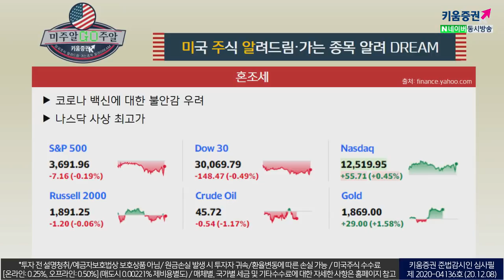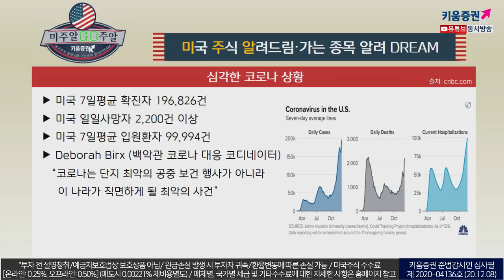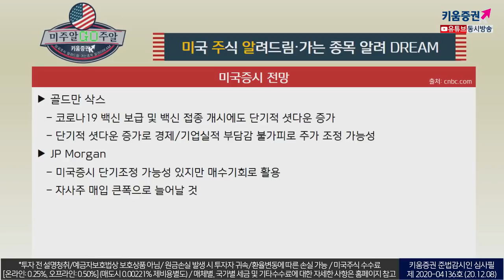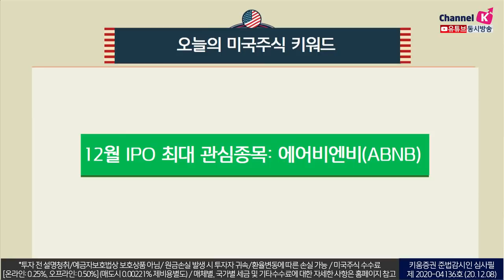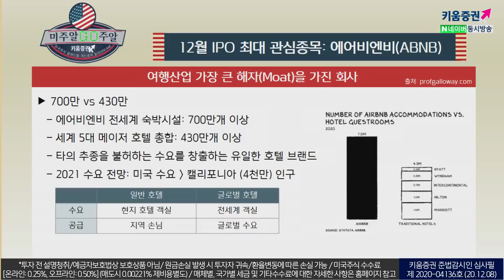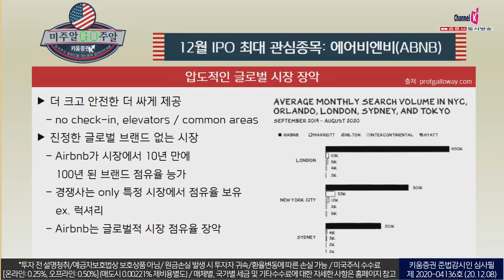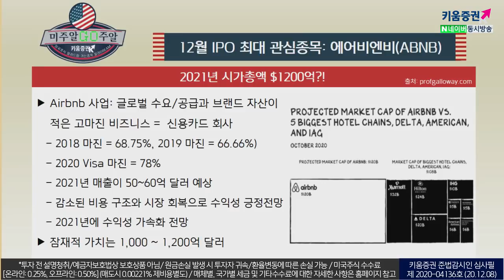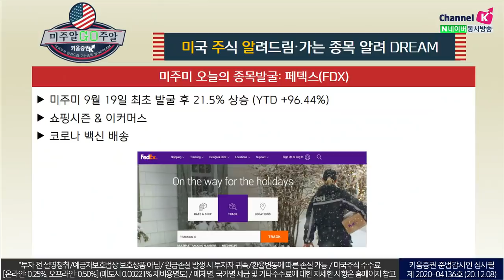'테슬라' 또 최고가! 연말까지 상승하나?(feat.제2의 테슬라 기업 공개) (with.이항영 교수.미국주식투자/20.12.08)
테슬라 신고가
종가: $641.76 (+7.13%, YTD +667.05%)
전기차,플러그인 하이브리드차 비중

​​유럽 4개국
S&P 500 편입 2주 앞두고 연일 신고가
​전기차 비중 확대 가속화
​​유럽 4개국 2% (7월) →  16%(10월)​

12월 IPO 최대 관심종목 에어비엔비
스콧 갤러웨이
​​뉴욕대 경영대학원 교수
​​빅테크 기업 전망 저서 (The four, Talk to me 저자)

​700만 vs 430만
에어비엔비 전세계 숙박시설: 700만개 이상
세계 5대 메이저 호텔 총합: 430만개 이상

타의 추종을 불허하는 수요를 창출하는 유일한 호텔 브랜드
2021 수요 전망: 미국수요가  캘리포니아 (4천만) 인구​보다 높음

​여도은 키움증권 채널K 앵커, 이항영 교수​, 김동관 US스탁 팀장